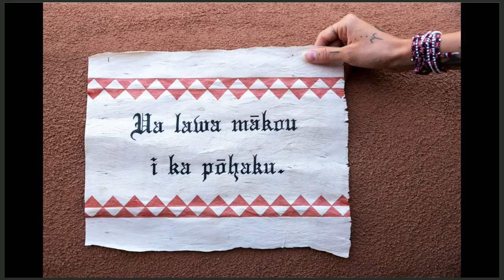Artist Talk Lehuauakea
A virtual artist talk and a live Q&A with SAR’s 2021 Ronald and Susan Dubin Native artist fellow, Lehuauakea.

Lehuauakea is a Kanaka Maoli (Native Hawaiian) artist, originally from Papa’ikou on Moku O Keawe, Hawai’i. Lehuauakea makes traditional kapa (wauke bark cloth) that is hand-stamped with patterns made from natural earth pigments and plant dyes. While at SAR, they have developed a series of kapa with hand-stamped patterns that range in size and speak to both traditional and contemporary stories.